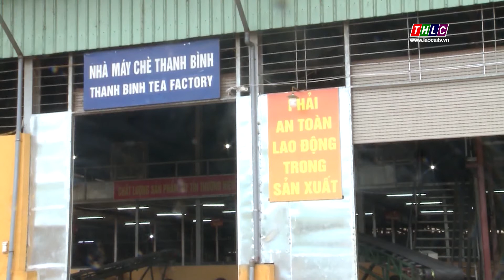Công ty Cổ phần chè Thanh Bình: Nâng cao hiệu quả sản xuất, kinh doanh | THLC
Laocaitv.vn - Tác động của đại dịch Covid-19 thời gian qua đã ảnh hưởng rất lớn tới hoạt động sản xuất, kinh doanh của các doanh nghiệp. Công ty Cổ phần chè Thanh Bình ở huyện Mường Khương cũng không nằm ngoài tác động ấy. Vượt qua khó khăn, biến thách thức thành cơ hội, bằng các giải pháp phù hợp, đơn vị này đã đảm bảo duy trì tốt hoạt động, tạo việc làm ổn định cho người lao động.

Đài Phát thanh - Truyền hình Lào Cai